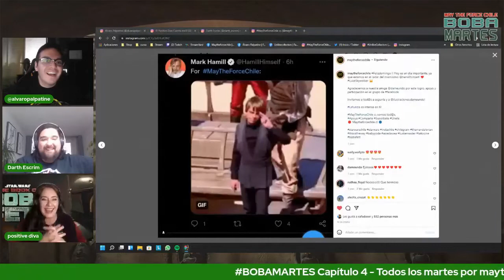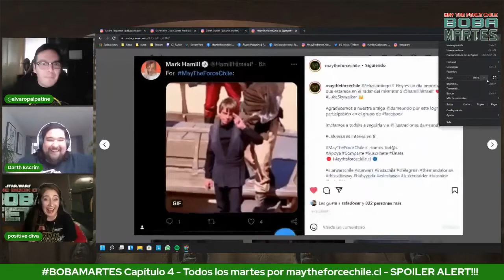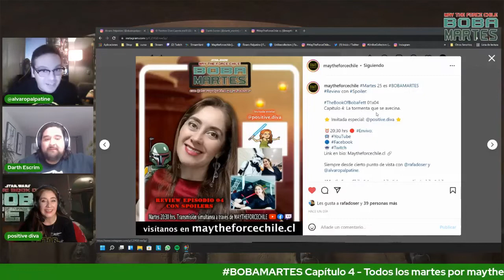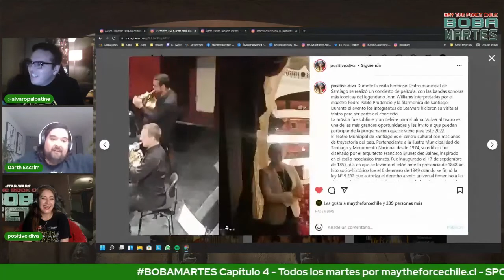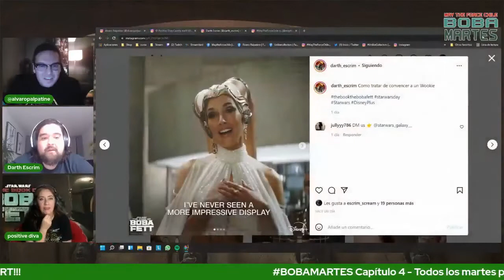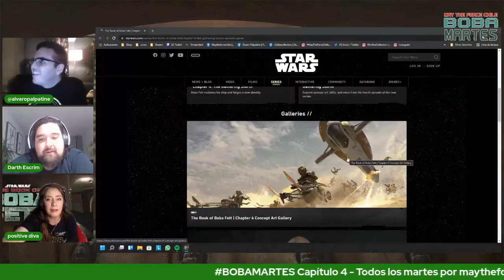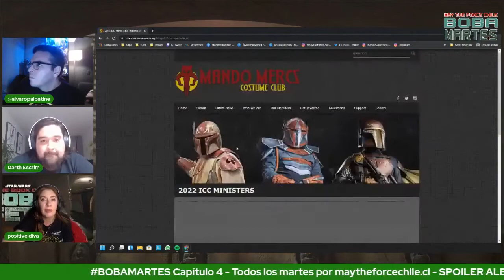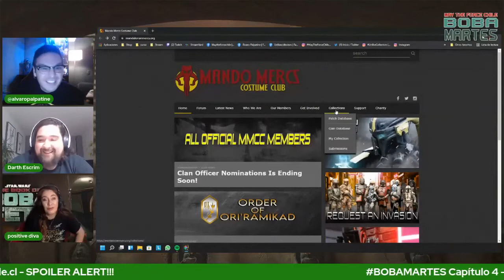Comentarios de BOBA FETT